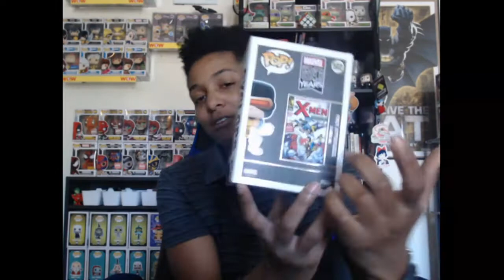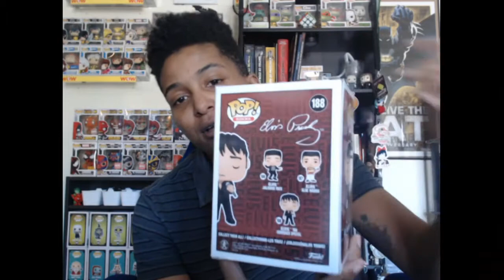Static Shock Pop Hunt. Will I Get Him?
I went on a massive pop hunt to find Static Shock, and I ended up buying way more than expected. Join me in one of my biggest pop hunts to date. I hope you enjoy the video.